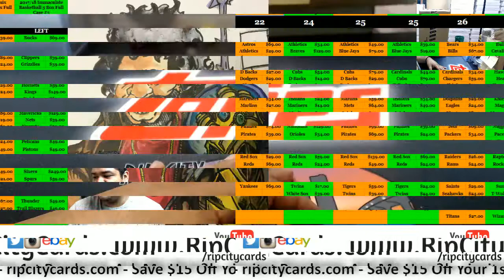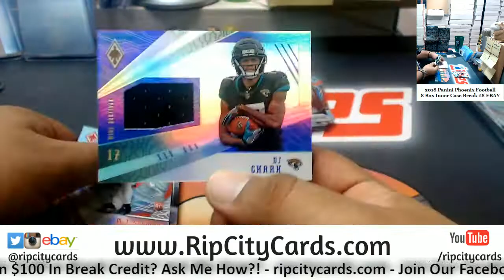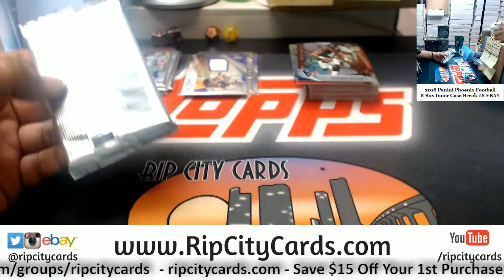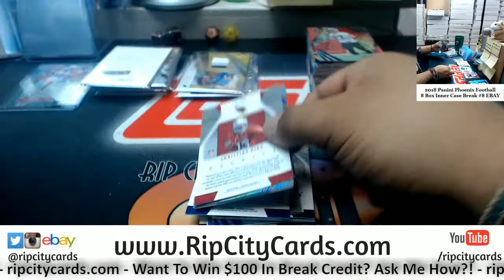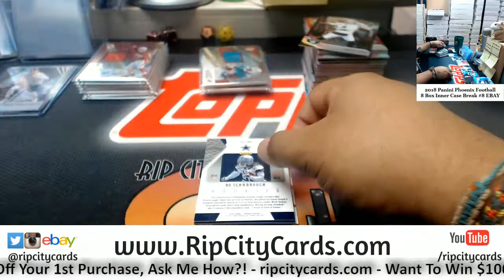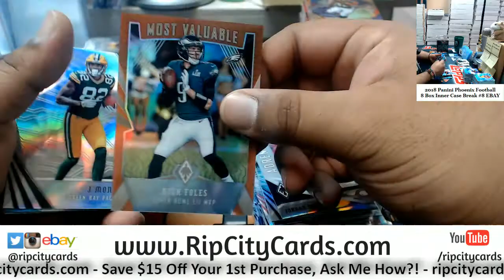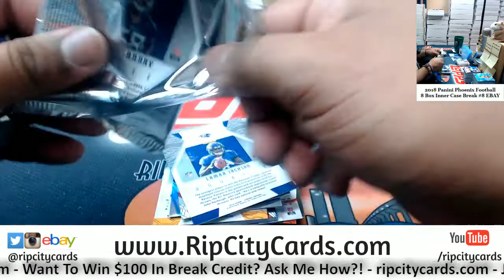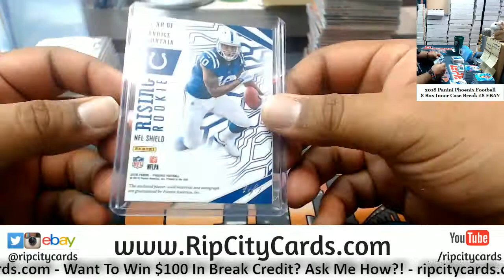2018 Phoenix Football 8 Box #8 EBAY